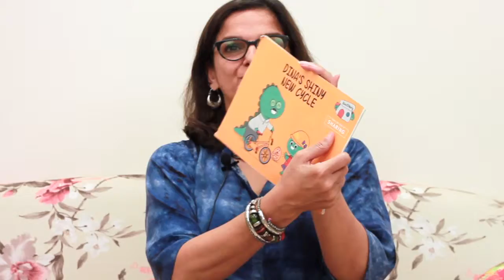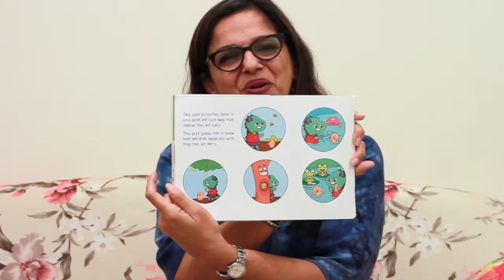Dina's Shiny New Cycle | English | Children | Kids | Age Group: 4+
"It's mine!" is a phrase we hear only too often amongst children. Manisha Nanda narrates a wonderful story about Dina's cycle and how she learns the value of sharing. 'Sharing is Caring!'